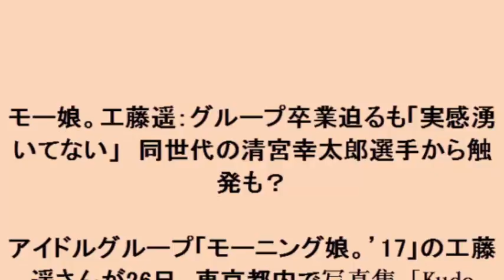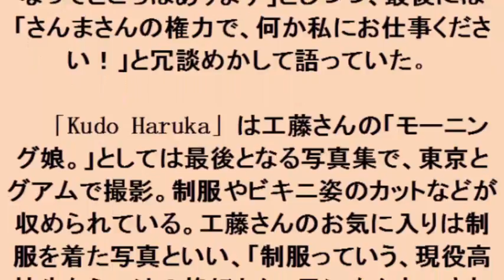モー娘。工藤遥：グループ卒業迫るも「実感湧いてない」 同世代の清宮幸太郎選手から触発も？